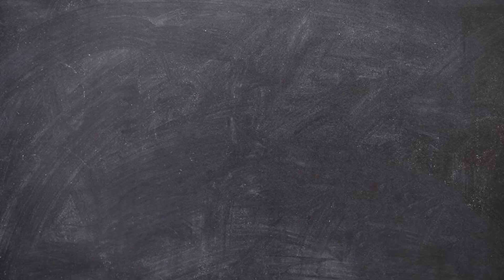Как запоминать английские слова? "Пожалуйста" по-английски.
Основатель Студии иностранных языков Free Talk Вероника Логунова рассказывает о вариантах перевода слова "пожалуйста".